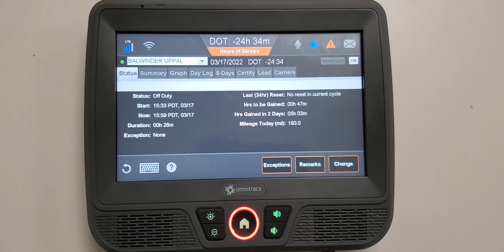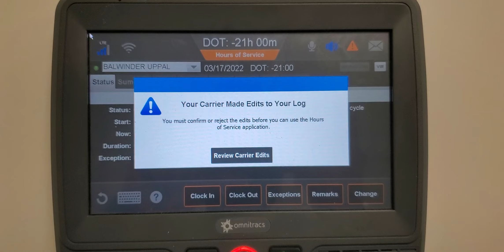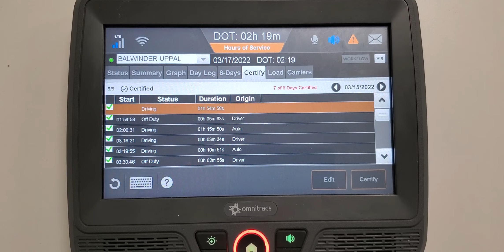Carrier Edits / ਕੰਪਨੀ ਵਲੋਂ ਬੁੱਕ ਉੱਤੇ ਕਿੱਤੇ ਬਦਲਾਵ ਕਿਵੇਂ ਸਵੀਕਾਰ ਕਰੀਏ Omnitracs Punjabi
In this video, we'll show drivers the basics of the logbook device. It's made easy to understand, so even if you're new, you'll get the hang of it quickly.